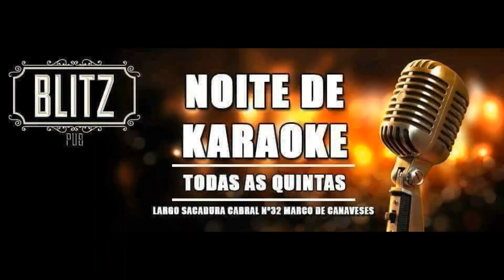ANEDOTA O ALCOÓLICO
Um beijo
e um abraço
e um copo
de bagaço